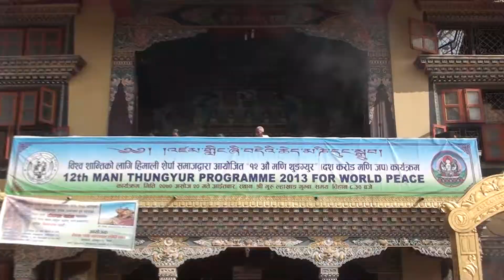12th Mani Thungyur Programme 2013 for World Peace HD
12th Mani Thungyur Programme 2013 for World Peace, 7th to 17th, Oct.2013. in Guru Lhakhang Gumba, Boudha Circle. Organized by Himalayan Sherpa Society.
A documentary film by Rupak Gajurel